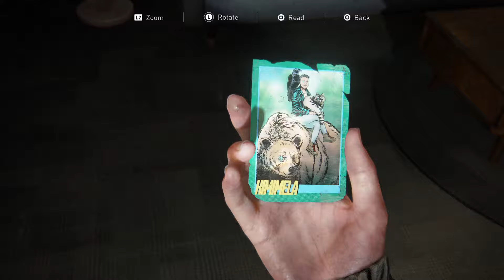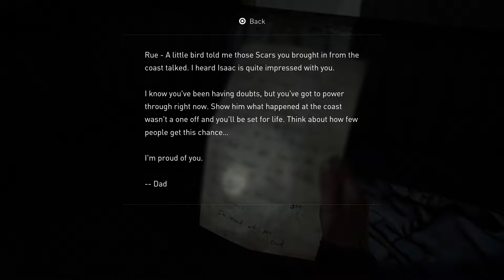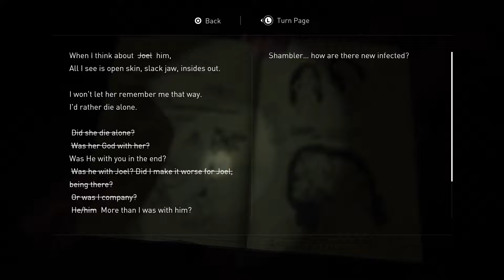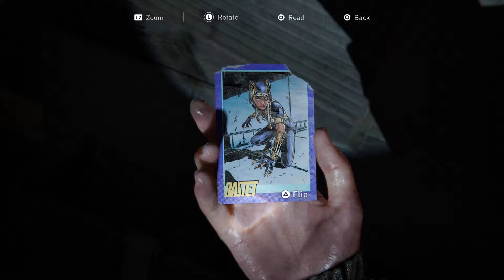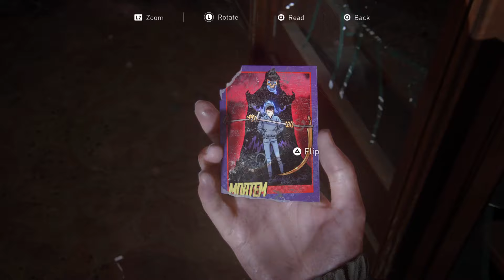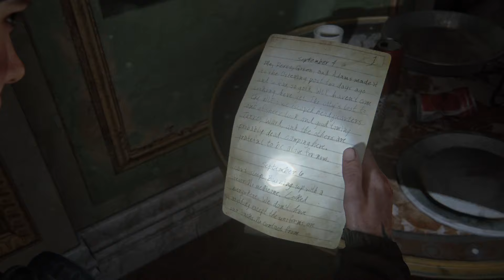The Last of Us Part II Remastered_The Truth Comes Out [Part 7] Hard Mode PS5 🌿